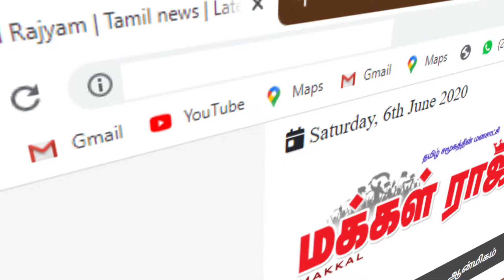அரசியலில் ஈடுபடும் எண்ணம் இல்லை - நடிகர் ரஜினிகாந்த் அறிவிப்பு | chennai | Makkal Rajyam